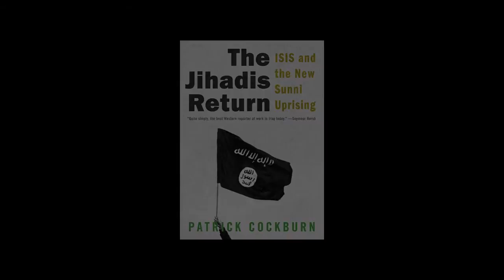Patrick Cockburn: Das IS-Kalifat und die Kriege des Westens – Kampfansage an die religiöse Vielfalt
"Das IS-Kalifat und die Kriege des Westens in Syrien und im Irak – Eine Kampfansage an die religiöse Vielfalt im Nahen Osten"
Patrick Cockburn, britischer Journalist und Nahostexperte

Zürich, 8. Oktober 2014

Interview im Tages-Anzeiger/Bund vom 10. Oktober 2010

Der Vortrag ist der elfte in der Reihe von Christian Solidarity International "Die Zukunft der religiösen Minderheiten im Nahen/Mittleren Osten",